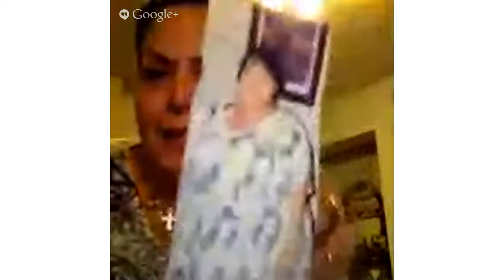Renew Show S2:E1 - Rosemary Almgren (GastricRose)